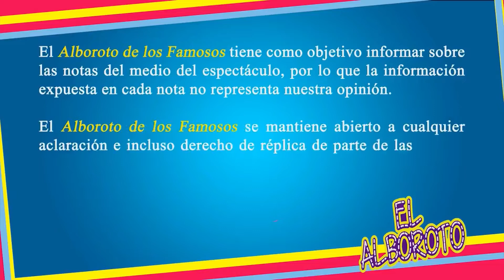Sherlyn rompe el silencio sobre las DUDAS del PAPÁ de su HIJO